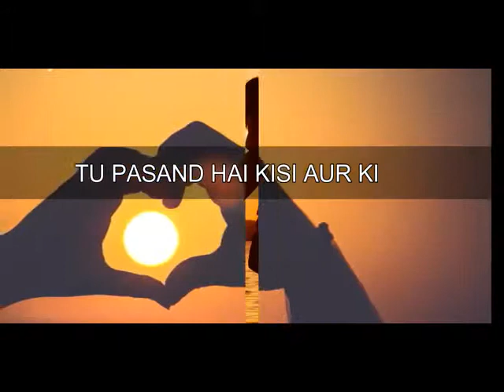heart broken status/tu pasand hai kisi aur ki tujhe /WhatsApp status /YouTube best status